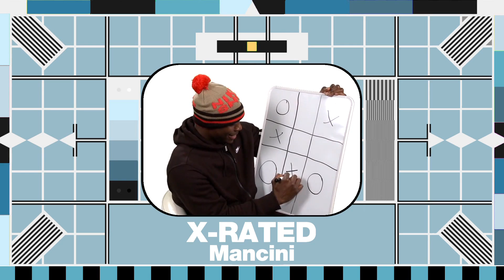MANCINI ON NANI RED CARD City v Barnsley FA Cup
Roberto Mancini shares his opinion on Nani's red card